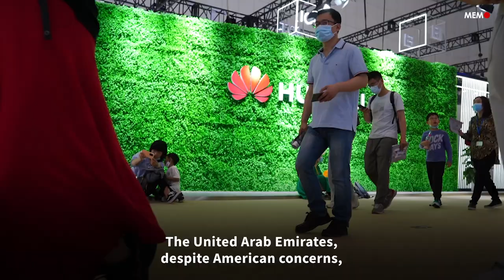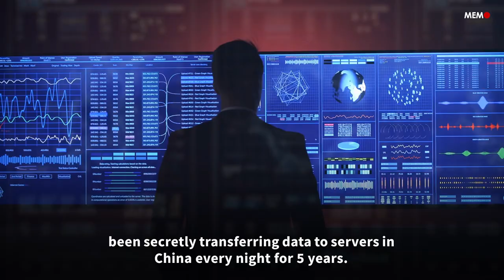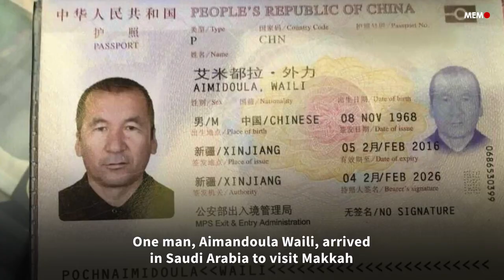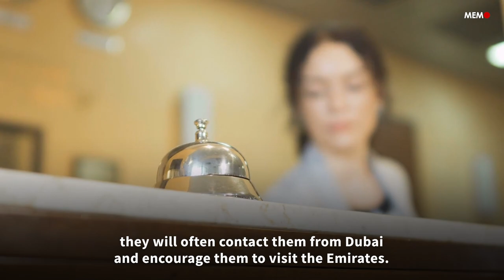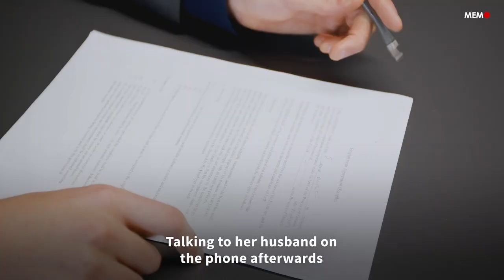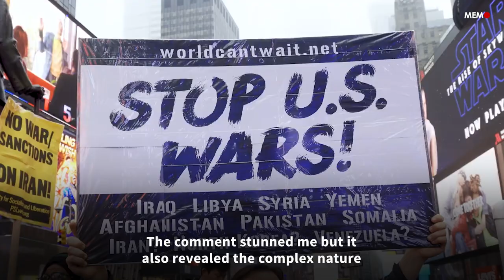Looking the other way? MENA, China and the great human rights trade off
“Let China sleep, for when she wakes, she will shake the world.”

This alleged prophecy, attributed to French Emperor Napoleon Bonaparte, is seemingly coming true. It is the 21st century and no region of the world has escaped China’s economic and political vision. At a time when America is increasingly inward looking and less interested in the rest of the world, many are wondering: is China about to take the lead globally?

Many regimes across the Middle East and North Africa are looking towards Beijing for their political future, as one UAE based-academic told the UK’s Financial Times, “the trend is more China, less America on all fronts.”

But what does more China and less America mean for the governments and the people of Southwest Asia? What are the trade-offs for a growing partnership with Beijing?

MEMO's Usman Butt takes a closer look at MENA-China relations.